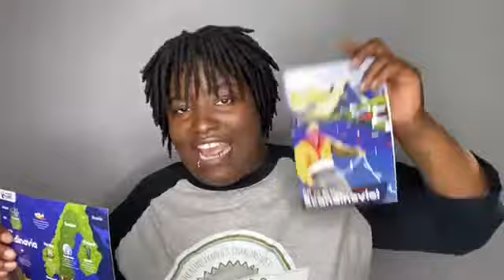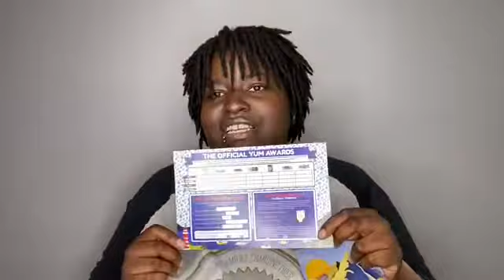Trying Snacks From Scandinavia| Universal Yums Snack Box| **MUST WATCH! FUNNY ASL**| RAE TRUTH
What's good gang?! Today I will be unboxing another yum box with you guys! This Universal Yum Box came from Scandinavia. The box was very interesting. I hope you guys enjoy this video!